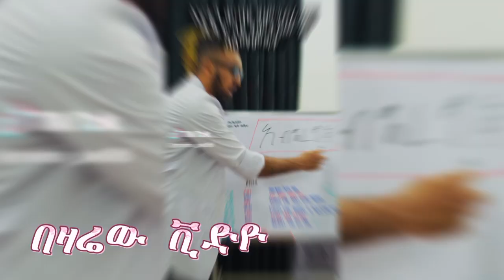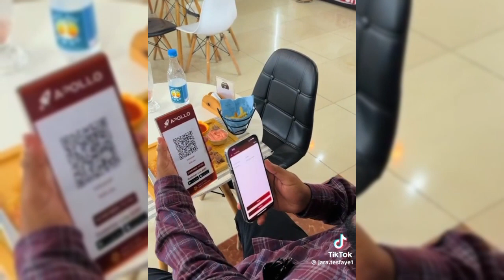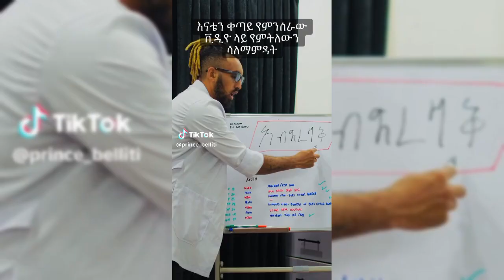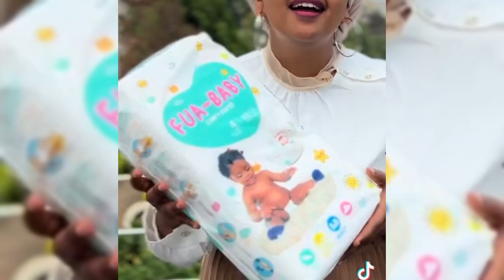Ethiopian tik tok Ethiopian Funny Videos Compilation|Ethiopia ምረጥ አስቂኝ ቪዲዮች part 22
purpose such as criticism, comment, news reporting, teaching,